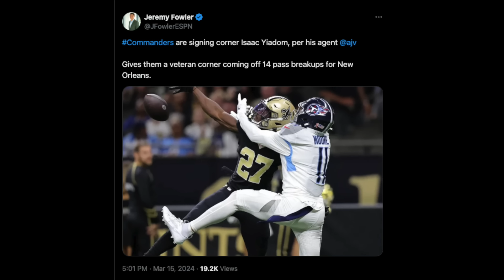WSH Free Agency: Trading 4th Rd Pick for CB Greg Newsome? Bears Desperate to Trade Down? + More!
BREAKING:
greg newsome commanders
greg newsome washington
greg newsome trade rumors
Bobby Wagner SPEAKS on why he chose commanders & made move to east coast from west coast first time in his college football & nfl career & life! Bobby Wagner LOVES dan quinn & Ken Norton jr! Dan quinn recruiting players! top free agency landing spot! Tackle Market Getting Thin? Adam Peters is a Finesse God for Sam Howell Trade? Bram & John Keim talked about commanders trading for cleveland browns cornerback greg newsome! started greg newsome rumors! pff grades! McNeil @Reflog_18 got DM about washington trading 4th round draft pick for greg newsome! greg newsome is GREAT cover corner but terrible in run defense & tackling! 5th year option! commanders are shopping for CB3 in free agency! will get talented corner in 2024 nfl draft in first 3 rounds! WSH misses out on cb isaac Yiadom & LT tyron smith! BEST TACKLES AVAILABLE IN FREE AGENCY! Should WSH Trent Brown? Updated commanders free agency signings jersey numbers! Chicago Bears front office wanted to take Caleb Williams and trade Justin Fields. But the whole team made it known that Justin was their QB. Bears are attempting to trade the #1 pick. If price isn’t right then they will look at WR. Chicago Bears HAVE THE LEAST AMOUNT OF 2024 DRAFT PICKS & want more! Bobby Wagner is pursuing his MBA at Howard! Bobby wagner looked up to london fletcher! Adam peters was able to trade away 5th round pick qb sam howell for better more trade value than steelers with 1st round qb kenny pickett & patriots qb mac jones! $6.5 million guaranteed with another $13.5 million to be earned based on playing time and other incentives. That’s why the Jets were surprised he took the offer.  lying and misdirection season!

LB Frankie Luvu Center Tyler Biadasz EDGE Dorance Armstrong Jr RB austin ekeler kicker brandon mcmanus g nick Allegretti de clelin ferrell qb marcus mariota edge dante fowler long snapper tyler Ott safety Jeremy chinn special teamer jeremy reaves returner WR jamison crowder LB bobby wagner edge efe obada lb Anthony Pittman
steal of the draft! draft reach debate controversial selection disappointed unexpected press conference commanders sale dan snyder josh harris buy Andrew Wylie Jonathan Allen John Bates Dyami Brown Percy Butler Samuel Cosmi Kamren Curl Jamin Davis Jahan Dotson Darrick Forrest Khaleke Hudson Charles Leno Jr. Phidarian Mathis Terry Mclaurin Chris Paul Daron Payne Brian Robinson Armani Rogers Benjamin St-Juste Tress Way Cornelius Lucas
2024 UDFA class!

2024 nfl draft top prospects 2024 nfl combine 2024 mock draft 7-round mock draft 2024 team needs 2024 priorities scenarios trade back trade up draft strategy tankathon projections comps nfl draft trade value chart late round steals! Commanders trading for Bears QB Justin Fields?